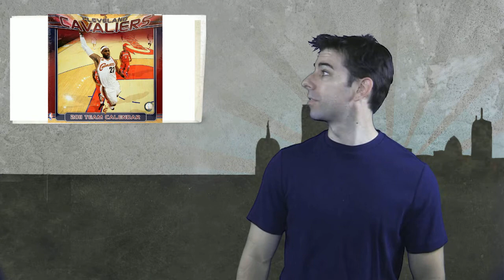The Catch Up 10/14/10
Brett Favre shows yet another way to use his junk, two keys to the Patriots beating the Ravens (including keeping the grizzly bear off the field) and another big F-U to Cleveland.